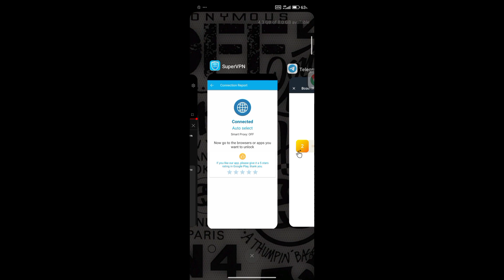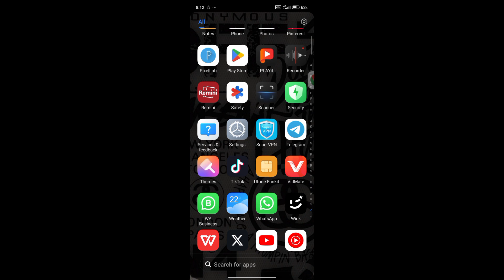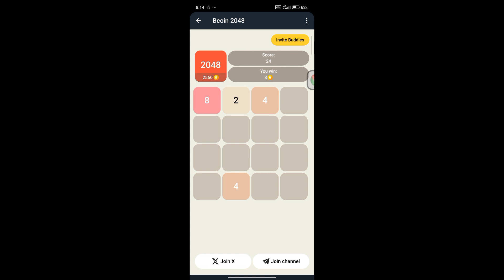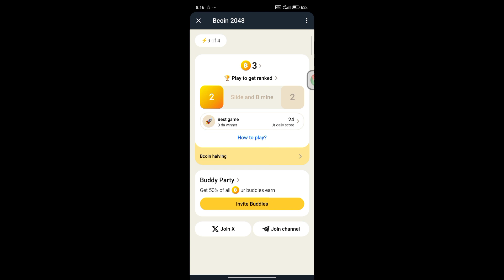Bcoin free Mining Airdrop | new airdrop 2024